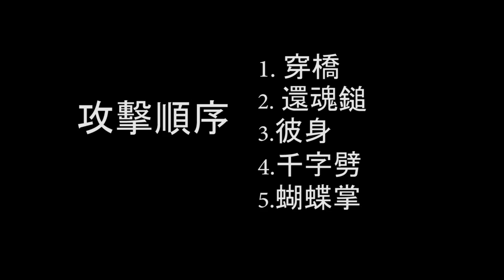洪家 工字伏虎 工字拳 點睛篇一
工字伏虎 為洪家拳五戰之一，其法有拳功相對之效。拳路展開則要求習者發聲摧氣，以氣摧力為主要發勁模式。手法多變，橋法則取洪家十二支橋為主，技法則有三星連環、二龍取珠、千斤墜地、黑虎爪法等。腿法有側身虎尾，剷腳迫馬、連環彈踢、抅彈腿法等。是洪家拳必修的一路主要拳法來的。

感謝您收看我們精武雅健國術研究社的影片！！
我們會陸續發佈不同的門派套路，未來更會有對拆演練Tim~
敬請期待！

演練：大隻澧、龍、彰
製作：李天恩
顧問：林永傑師傅

請支持我們的製作！並Like 和share 我們的影片！